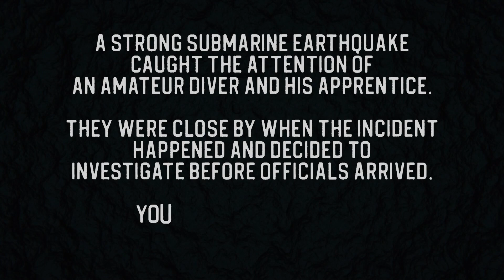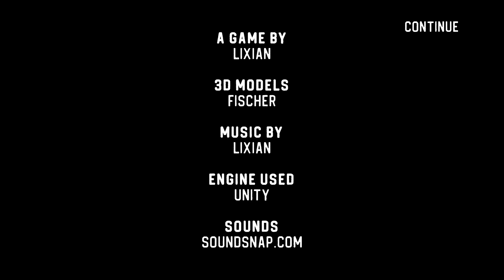Lixian's new game is WILD